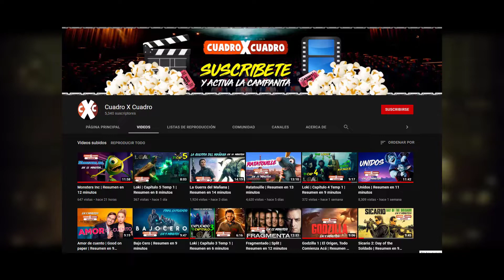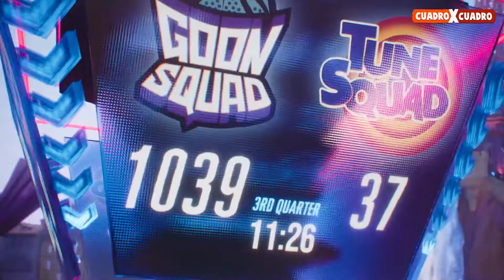Lebrón James y los Looney Tunes se unen para derrotar al Goon Squad | Space Jam 2 | Resumen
Bienvenido a CuadroXCuadro! Lebron James es atrapado en el espacio digital, y tendrá que ganar el juego de su vida, pero no está solo, tiene a la banda de los Looney Tunes para derrotar al Goon Squad en un juego de baloncesto y salvar a su hijo.

Space Jam 2 New Legacy | Película

¿Te gusto el resumen? Comparte, deja tu like y comenta para vencer al algoritmo de YouTube.